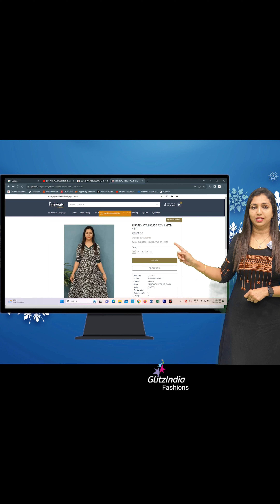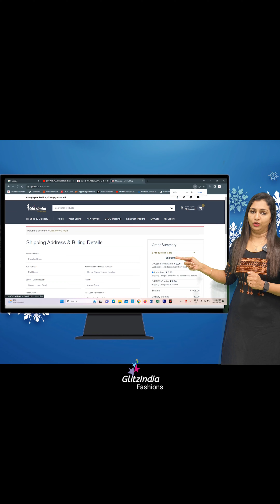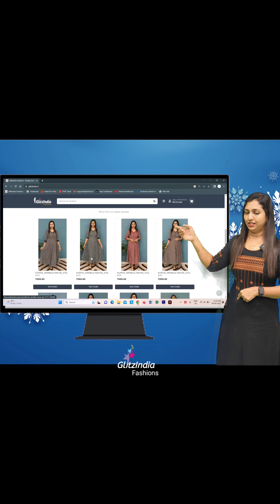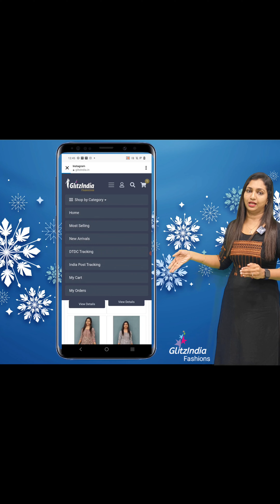😍🎇NEW ASSORTED SETS COLLECTIONS 🤩🎉 || 𝐆𝐋𝐈𝐓𝐙𝐈𝐍𝐃𝐈𝐀 FASHION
GlitzIndia Fashions
Alappuzha - Kerala